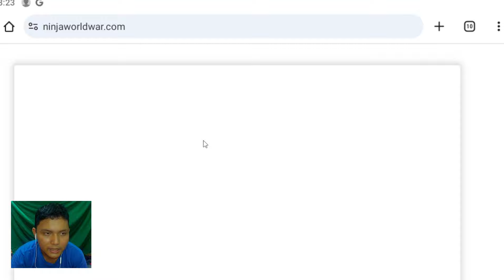AKUN BARU! TRICK FIX BUX DI NINJA WORLD WAR!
TERIMAKASIH:)